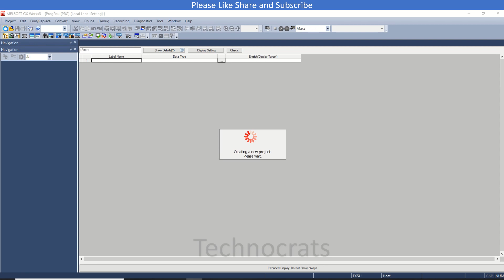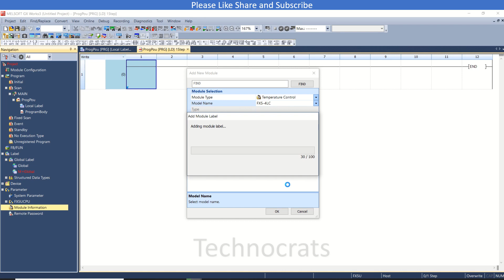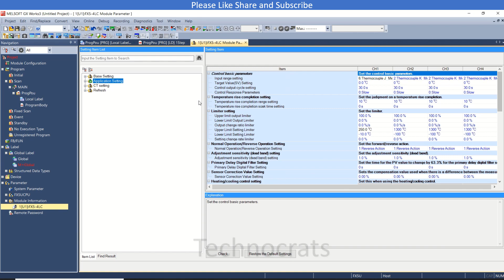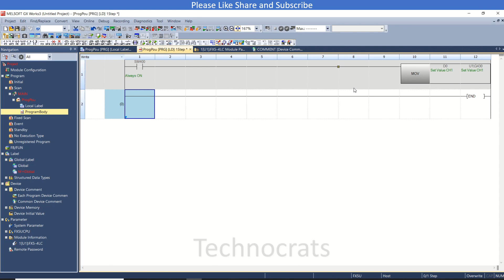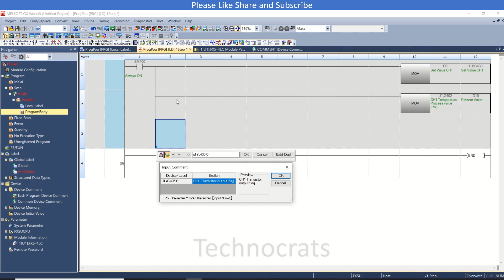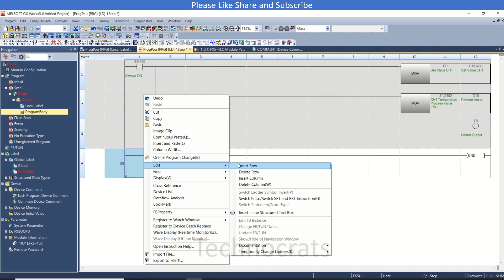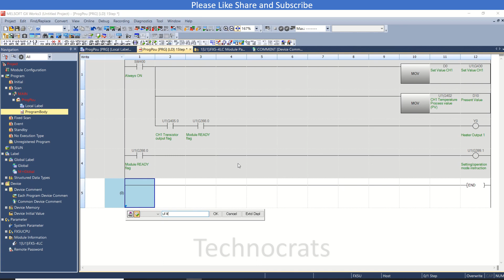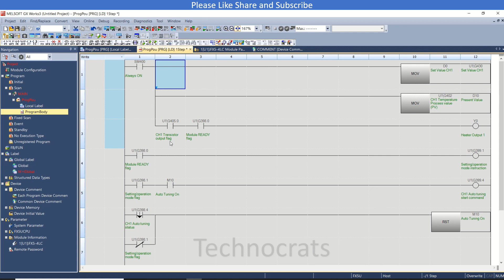Mitsubishi Plc Temperature Control With PID (FX5 4LC)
Mitsubishi Temperature Control (FX5 4LC) FX5-4LC temperature control module equipped with 4 channel input (thermocouples, resistance thermometer and micro voltage input), 4 points output (open collector transistor) and 4 points current sensor input can perform temperature control. Further, PID control is also possible using voltage/current inputs and voltage/current outputs by connecting a separate analog expansion adapter and intelligent function module. Heating-cooling PID control Standard PID Control